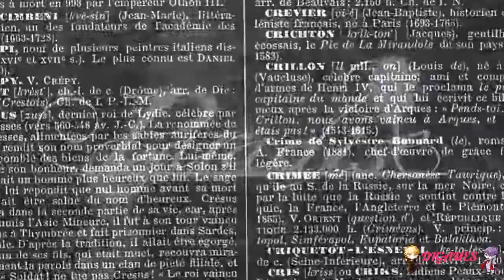Paradise (Mitsugi) #11 - ¡BOLA DE ESCAMADOS!